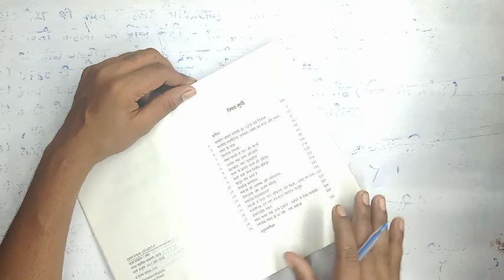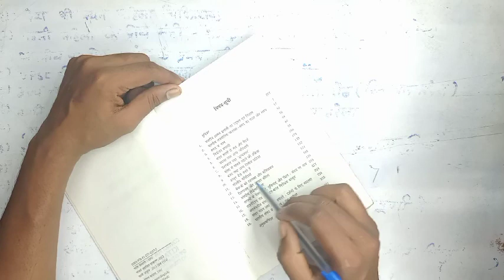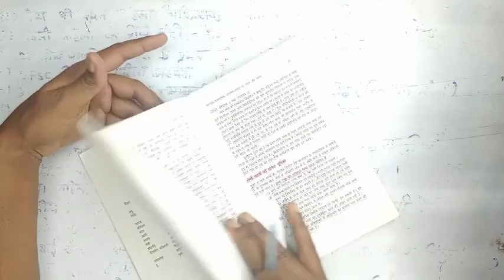Hamari sansad, subhas kasiyap Hamari sansad, सुभाष कश्यप हमारी संसद हिंदी में,subhaskasiyap, ias 👏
Hamari sansad subhas kasiyap, Ias pcs के लिए हिंदी मीडियम बुक रिव्यू

Bhartiya Arthvyavastha Ramesh Singh, भारतीय अर्थवयवस्था रमेश सिंह, Economic,RameshSingh,ias ips🔥🔥

   Hello friends is video me aap savi ko UPSC State pcs se related books review dhekhane ko mileage to aap sub hamare channel ko subscribe Kar Le or logo ko shear kare